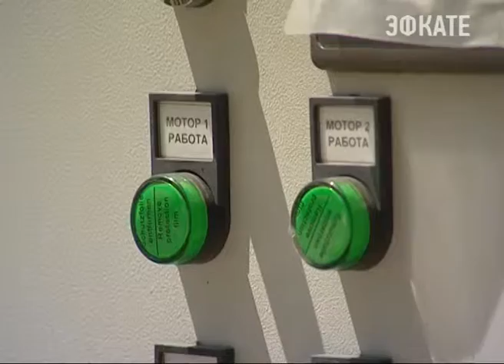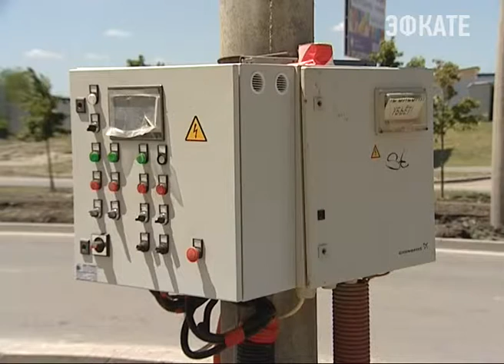В Краснодаре завершили монтаж новой насосной станции Новости Сочи Эфкате